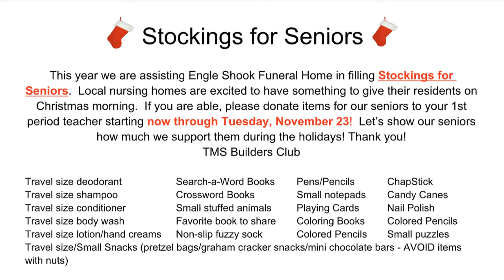November 11, 2021